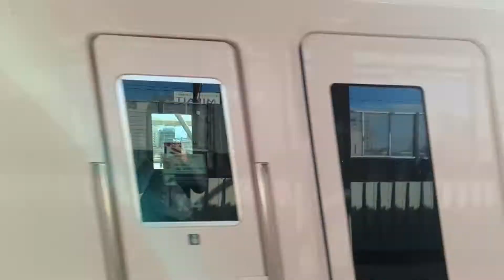【宮城県唯一の特急】14M 東北本線 E657系K4編成 特急 ひたち14号 品川行 長町駅2番線 通過【北東パスの旅#03】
撮影場所：東北本線 長町駅
撮影編成：E657系K4編成
撮影列車：仙台(10:13)発→品川(14:51)着
撮影日時：2022.1.2
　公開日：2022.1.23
上記の詳細情報、特に撮影編成につきましては誤りがある場合がありますのでご了承願います。

不適切だと思いましたら低評価でも構いません。できれば、コメント欄にて理由を教えて欲しいです。今後の動画制作の参考になります。